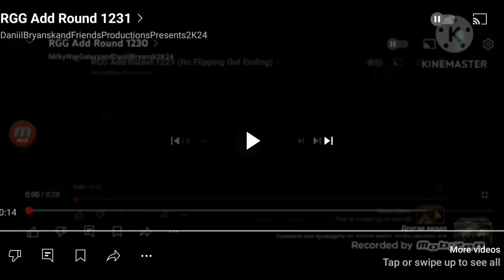RGG Add Round 1232